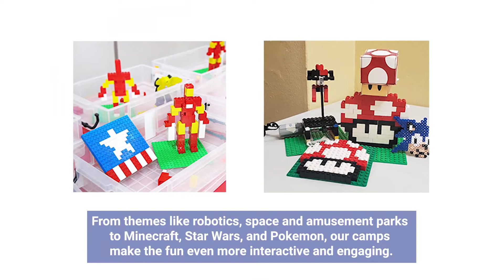Bricks 4 Kidz - Trại Hè Lego - VN Franchise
🔰 Bricks 4 Kidz® là thương hiệu giáo dục STEM lớn nhất thế giới với:
🔸 500+ nhà nhượng quyền toàn cầu
🔸 500+ trung tâm tại 40+ quốc gia
🔸 1 triệu học viên trên toàn cầu
✅ Bricks 4 Kidz® phát triển tư duy các em bằng việc Học tập, Xây dựng, và Vui chơi cùng Lego Bricks, và thông qua chương trình giáo dục theo phương pháp STEM. Qua đó, góp phần phát triển IQ cho các em. Bricks 4 Kidz® tạo nền tảng cho những kỹ sư và kiến trúc sư tương lai.
✅ Song song đó, Bricks 4 Kidz® phát triển kỹ năng mềm như kỹ năng xã hội, kỹ năng về cảm xúc, cũng như nuôi dưỡng sự sáng tạo của các em thông qua các hoạt động ngoại khóa. Tiêu chí “Học mà chơi, chơi mà học”.

- Chào mừng bạn đến với trang tin số một về nhượng quyền thương hiệu cho doanh nghiệp vừa và nhỏ tại Việt Nam.
- Dù bạn là chủ doanh nghiệp có kinh nghiệm hoặc doanh nhân có tham vọng, VNFranchise vẫn sẽ hữu ích khi bạn tìm kiếm cơ hội kinh doanh mới, bổ sung kiến thức hoặc tin tức mới nhất về nhượng quyền, cấp phép, phân phối, tiếp thị trực tiếp và các doanh nghiệp nhỏ.
- Bạn cũng có thể tìm thấy các nhà cung cấp thật sự chất lượng và tin cậy cho doanh nghiệp của bạn.
- VNFranchise là một đích đến cho nhu cầu tìm hiểu và mở rộng doanh nghiệp của bạn.